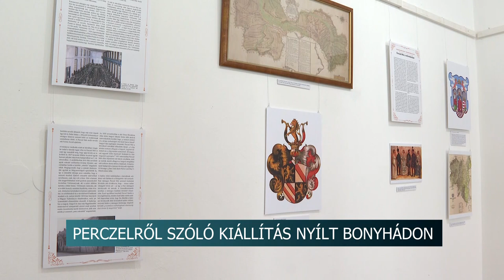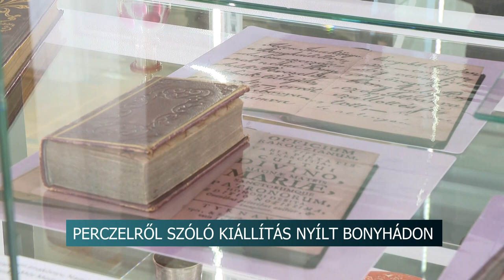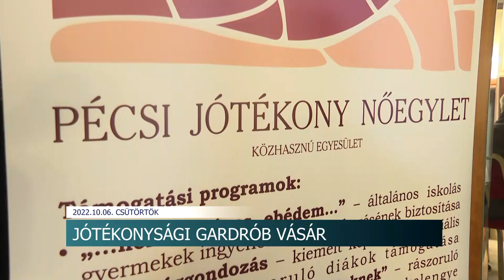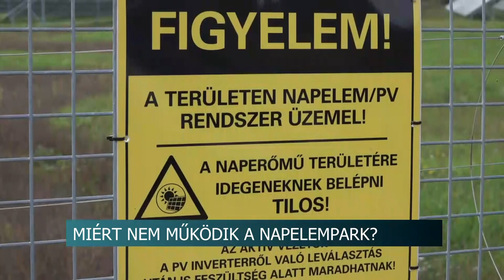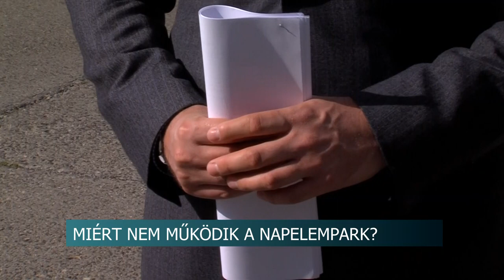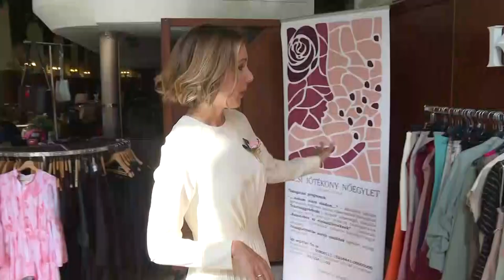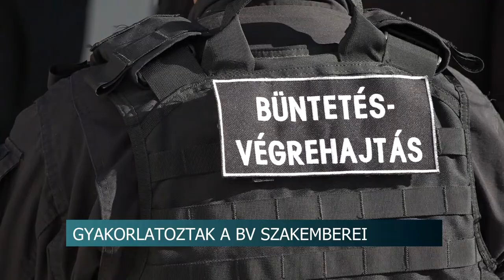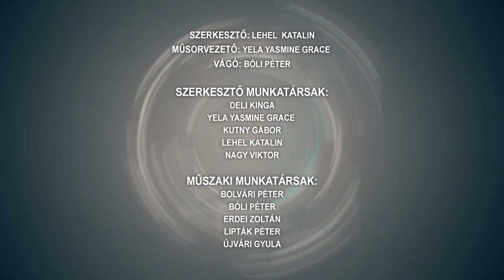Híradó - Tolnatáj TV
4 napos munkahét - több cég próbálkozik az új módszerrel
Szupergyors internet Szekszárdon
4 állami gondozott gyereket nevel a decsi család - nem könnyű nevelőszülőnek lenni
Nő a település népessége - bölcsődét terveznek Cikón
Perczel Mór honvéd tábornok - kiállítás, Bonyhád